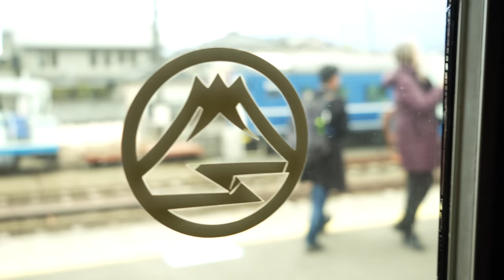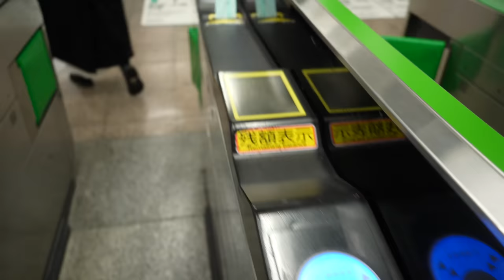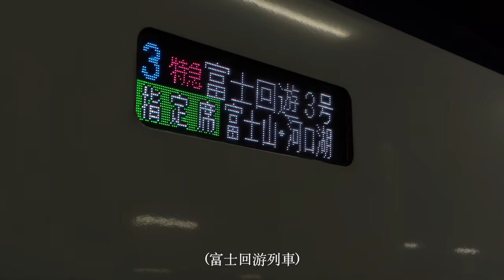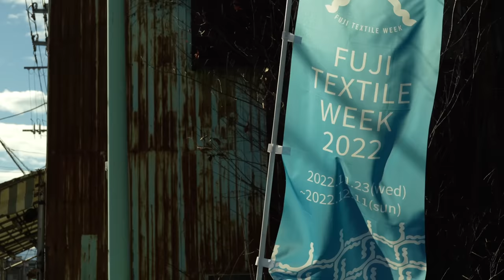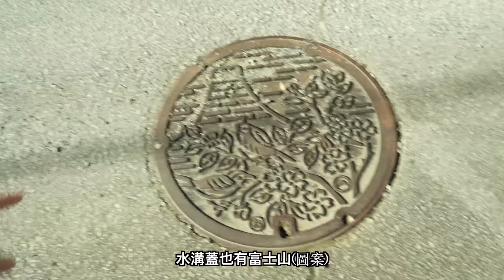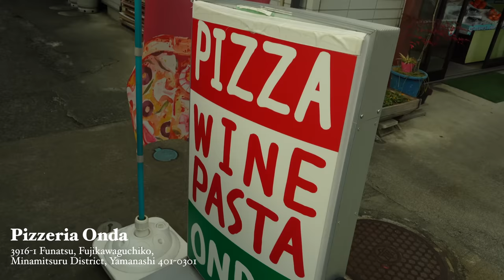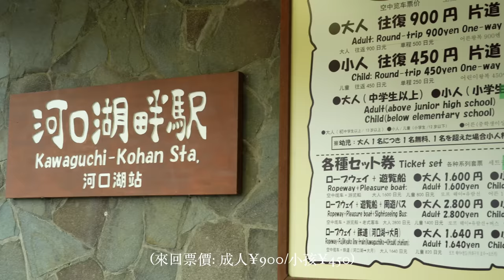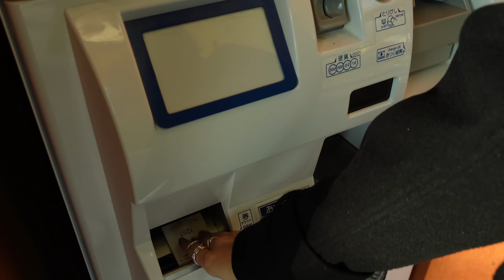【富士山一日遊VLOG】太美了！富士山必去景點！超好吃窯烤披薩！河口湖景觀纜車 富士淺間神社 下吉田商店街｜日本旅遊 Traveling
太幸運了！終於看到富士山啦！
不藏私景點大公開！整天與富士山相望！
不用排隊！超好吃的窯烤披薩！
跟著鏡頭一起來一趟「富士山之旅」吧！
Let’s Go !!
如果不想自行安排，也可以參考以下套裝行程喔！
🔺Kkday 富士山一日行程：
 塊樂築潮 KLC
Gmail: